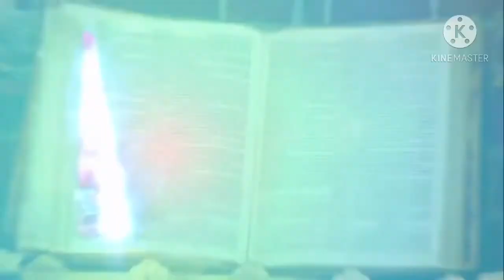Wizards on deck with Hannah Montana Theme song fanmade